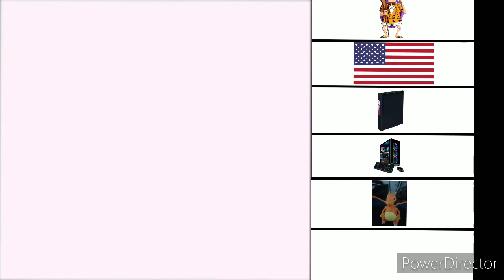Pokemon Blue 2 Player Nuzlocke part 2